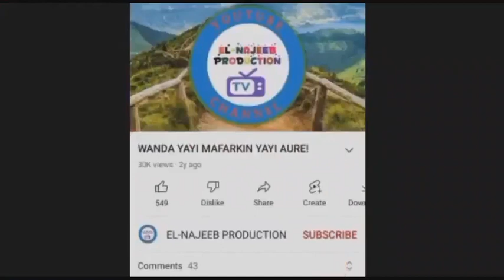Malam Ya Halatta Nasha Magani Dan Nasa Jinkiri A Haihuwa??